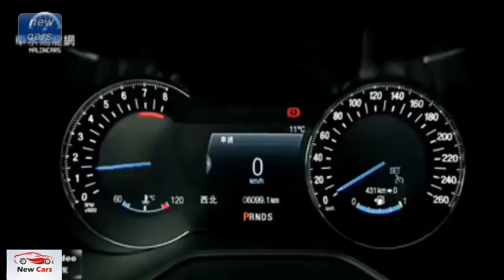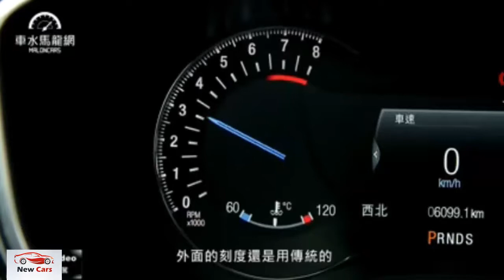2018 ford mondeo review - Interior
2018 ford mondeo review - Interior
2018 ford mondeo review